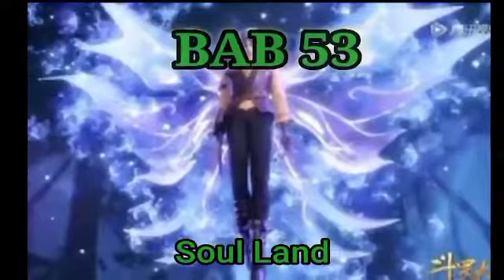Alur Cerita Soul Land Bahasa Indonesia Bab 53 Audio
Khusus Audio

Kalau ada request novel tertentu bisa tulis di komentar !!!